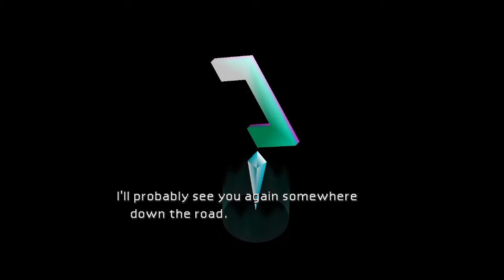Final Fantasy VII PC Remake (2012) - Gameplay: Part 4 HD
Quarto video di gameplay per completare al 100% Final Fantasy VII.
Se non siete ancora isctitti al canale, fatelo! Per non perdere tutti i nuovi video che usciranno, poi mettete mi piace e commentate per supportare il canale e permettermi di proseguire con i miei video, grazie mille!! ^-^

In this video i'll show you how to complete (100%) Final Fantasy VII

Il gioco potete comprarlo dal sito originale della Square Enix:
Ma vi ricordo che per poter giocare dovete essere iscritti a Steam:
You must to register a Steam account for play: